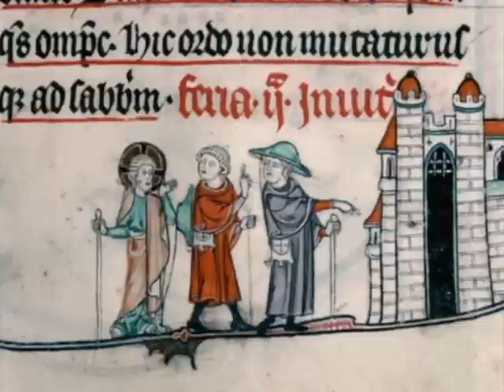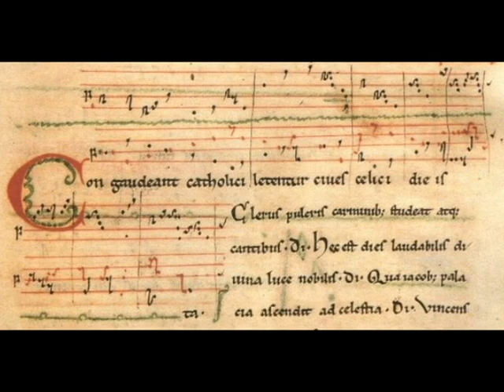✙𝕯𝖚𝖒 𝕻𝖆𝖙𝖊𝖗 𝕱𝖆𝖒𝖎𝖑𝖎𝖆𝖘✙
in Codex Calixtinus, manuscrit du XIIe siècle conservé à la Cathédrale de Santiago